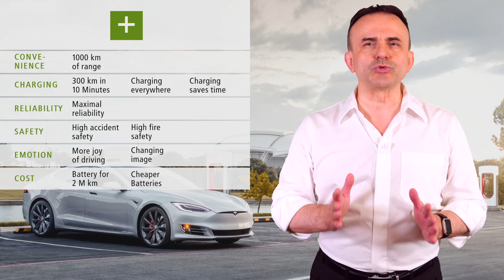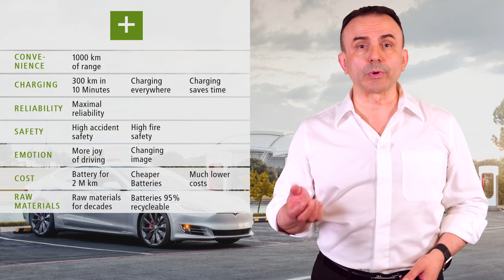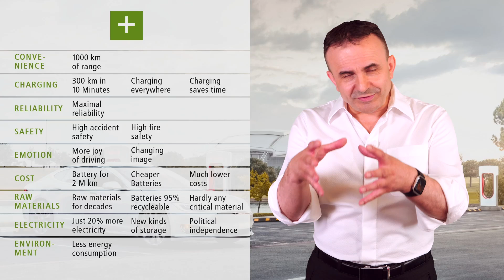Are Electric Cars Really the Future? (All Pros and Cons!) | Dr. Pero Mićić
Will electric cars really dominate? Are electric cars really the future? If you want to have a competent voice on these questions, this is THE video for you. I’ll give you all the key arguments. And at the end, I’ll tell you what I think about this.

Here we are talking about combustion engines, i.e. diesel and gasoline passenger cars and battery electric cars. We will deal with hydrogen fuel cell vehicles in one of the next issues.